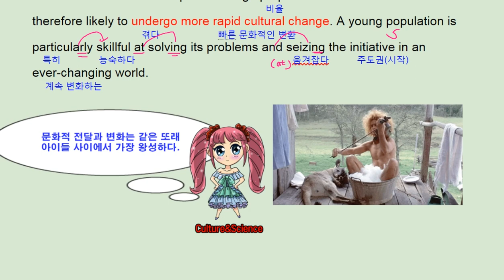리딩파워 완성 10강 3번 - 번개콩 children cultural transmit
반갑습니다.

채널입니다.